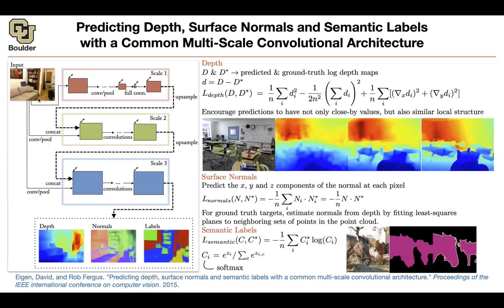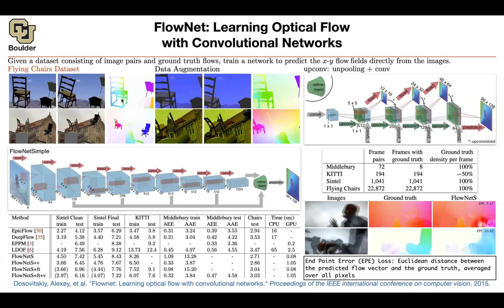FlowNet (Q&A) | Lecture 33 (Part 5) | Applied Deep Learning (Supplementary)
FlowNet: Learning Optical Flow with Convolutional Networks